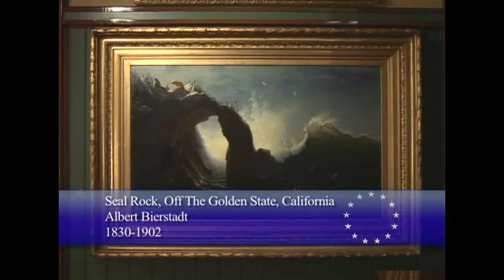The Warner Collection The Hudson River School